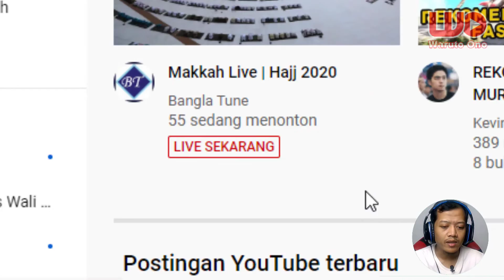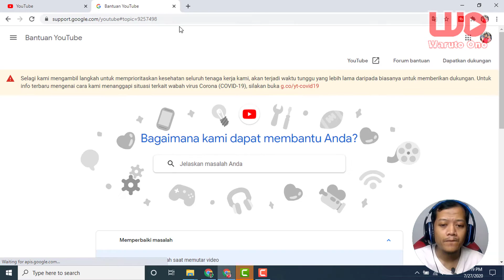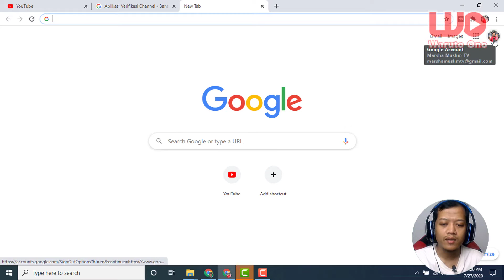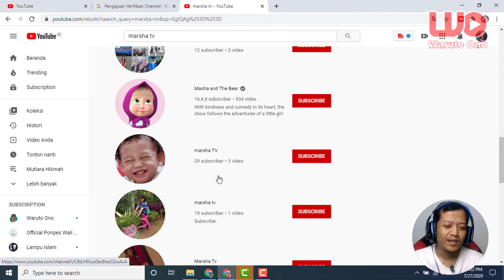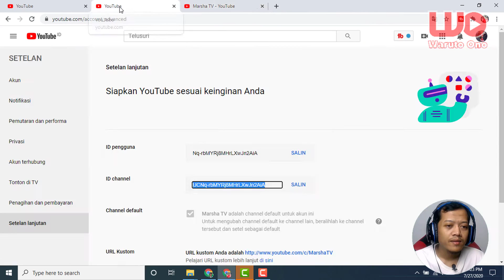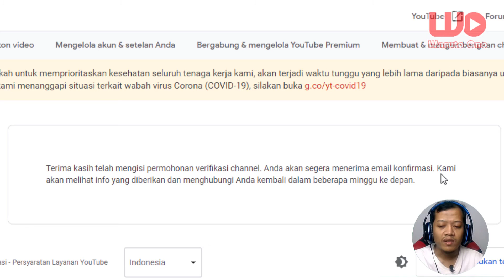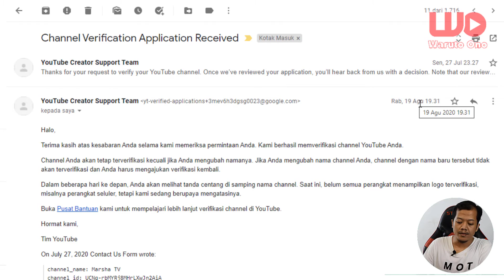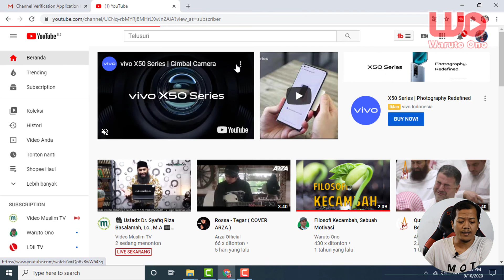Cara Mendapatkan Lencana Verifikasi YouTube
WartoYouTube Video Cara Klaim Lencana Verifikasi YouTube @youtubecreators

Berikut ini adalah video pengalaman saya dalam mengajukan lencana verifikasi youtube untuk channel youtube saya @MarshaTV dan alhamdulillah disetujui verifikasinya. Bagaimana sih cara agar channel kita mendapatkan logo verifikasi dari @YouTube ...? Simak video ini sampai selesai tanpa skip untuk tau langkah-langkahnya secara detail.

Business/Endorse:
Line: @waruto.ono

Informasi lebih lanjut hubungi kami via WhatsApp di nomor 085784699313 atau klik atau nomor 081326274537

Terima kasih